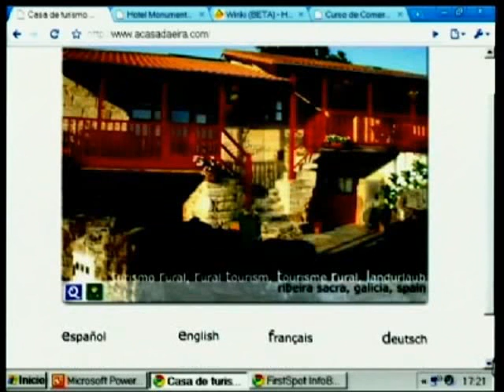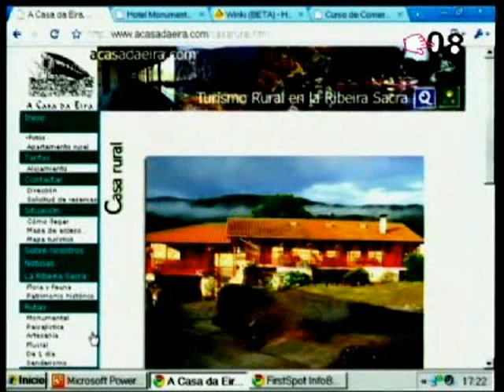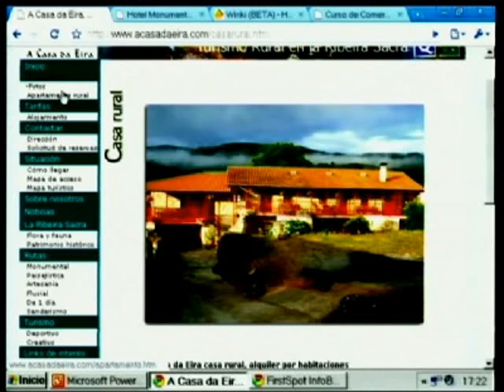Ponencia de Sussane Neven. "A Casa da Eira"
Como facer atractiva a web dunha empresa turística. "A Casa da Eira".